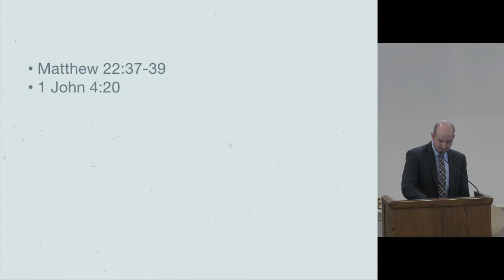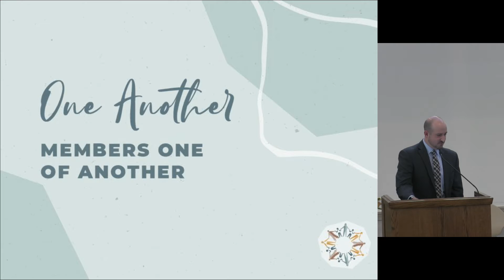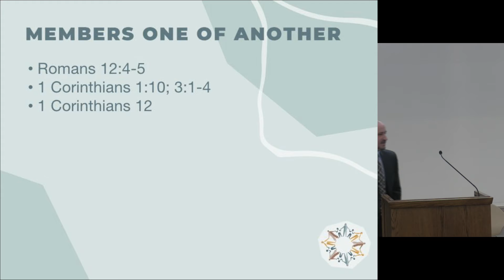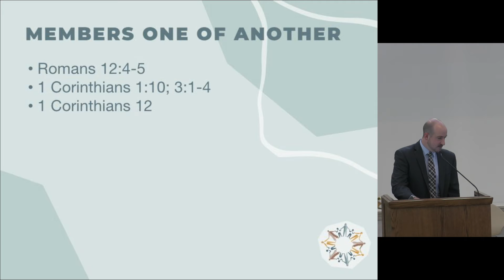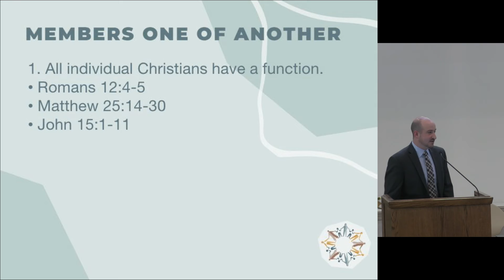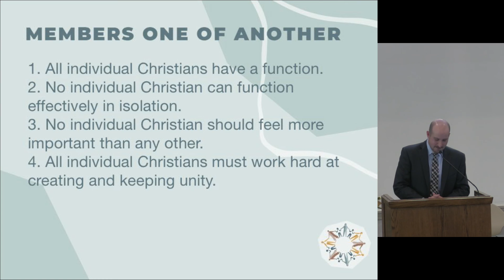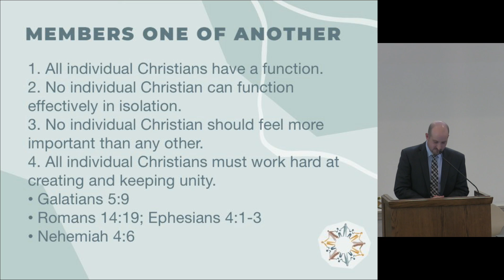Members One Of Another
Listen in as our new theme for the year 2021 is introduced!